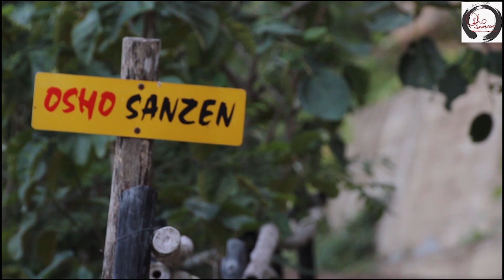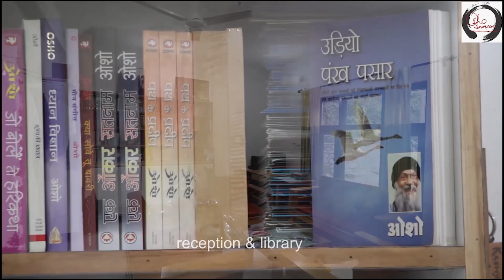OSHO SANZEN Profile tour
OSHO SANZEN is a meditation center, in the valley of Solan, HP, India. It offers a complete facility for stay, food and meditation for 30 friends. Apart from group meditation activities, regular meditation, as a daily routine, is on throughout the year.
Climate of the valley is most desirable for peaceful living, meditation & relaxation.
OSHO SANZEN is an ideal place for friends who wish to stay for long stretches for meditation and relaxation in silence and peace...Food is vegetarian with good blend of taste & simplicity !

Scripting:        Sw Antar Jagdish
Videography: Sw Atmo Satyam
Videoediting: Sw Dhyan Sarovar & Sanzen